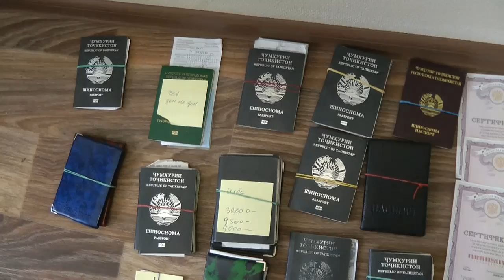Спецоперация Пособник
Видео: УФСБ России по Красноярскому краю